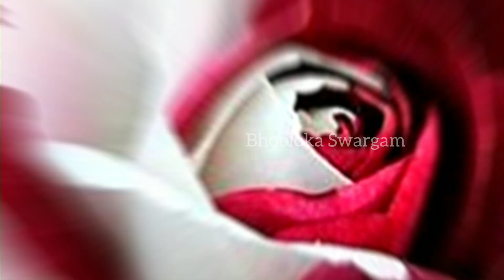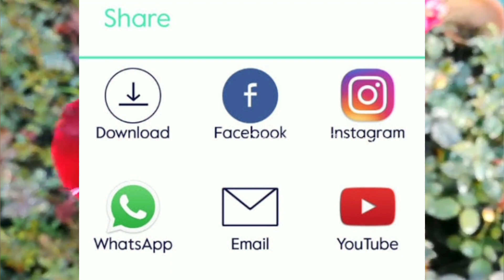Rose Bud Grafting - Grafting Of Rose Plant With Full Update - How To Graft On Roses multi color